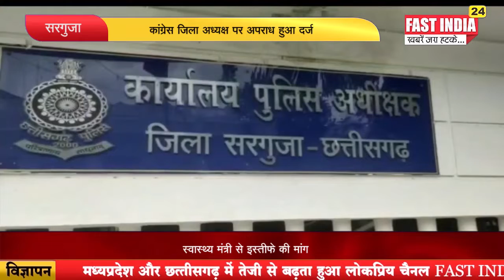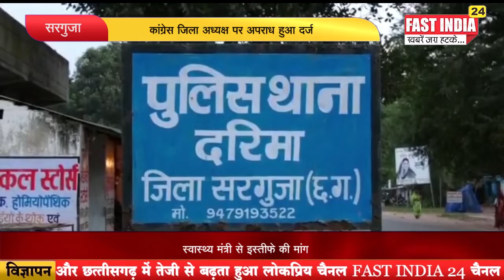कांग्रेस जिला अध्यक्ष पर अपराध हुआ दर्ज